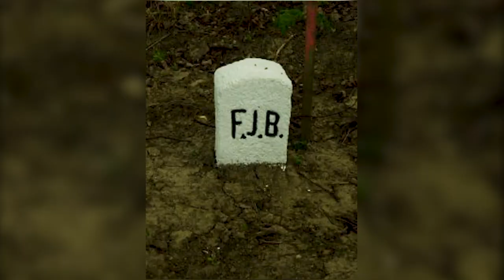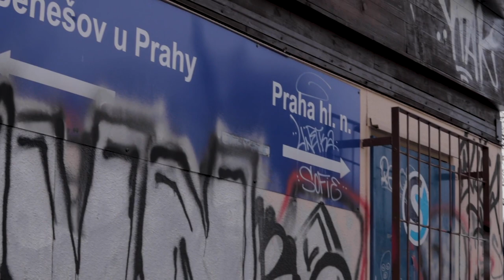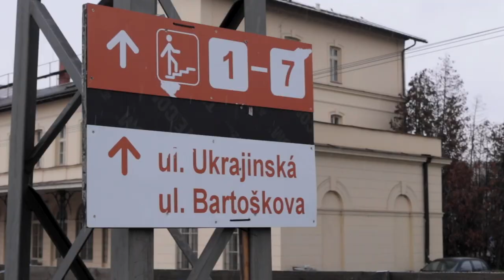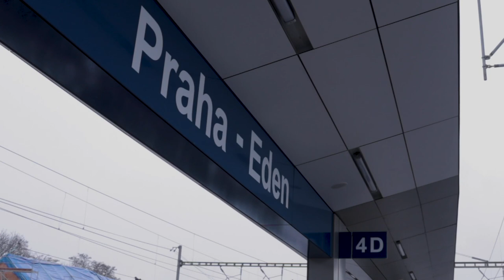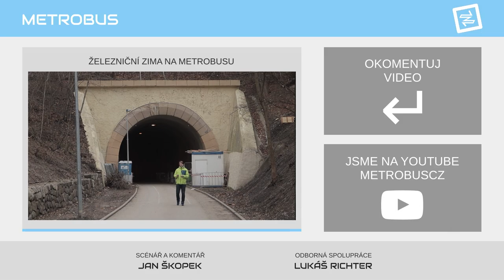Přestavba IV. železničního koridoru | TÉMA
Největší železniční změny v těchto letech můžeme pozorovat na pomezí Strašnic, Vršovic a Zahradního Města. Zaniká zde stará trať a zastávka a vzniká nová kapacitní železnice.

Sledujte Železniční zimu 2021 na Metrobusu: Nové video s vlakovou tématikou každé úterý.